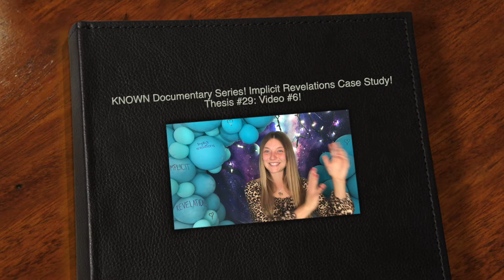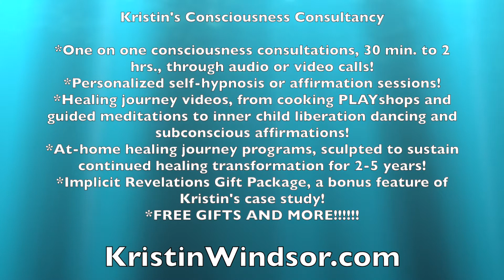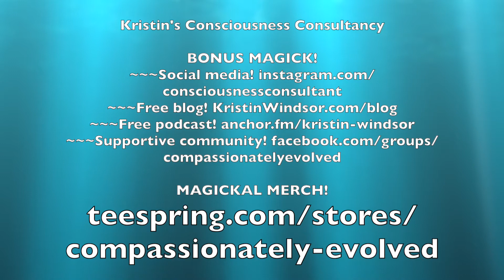Introductory HOOKS and Concluding OUTTAKES for Thesis #29, Video #6~Sneak Peek into Mega MAGiiiCKS!!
Implicit Revelations: INTRO and OUTRO for Part 6 of Thesis #29!

✨Thesis Statement #29✨
The Implicit Revelations Case Study
By Kristin Windsor, Consciousness Consultant

~When consciousness teaches the brain and body to socially engage with itself, the process of healing internal attachments indirectly reconstructs all memory data throughout the entire neurobiological social engagement system and reprograms brain-body regulation.

✨Thesis #29 Insights✨

~Through consistent application of this idea, memories gradually achieve profound states of integration without directly working with any specific memories!

—Neural CONTENT improves while neural CONNECTIVITY expands throughout explicit and implicit memories, neural data from each year of life, and implicit intel stored in relation with every role of the neurobiological social engagement system!!!

—This transforms automated navigation of self and life, including how the unconscious body-mind FEELS (implicit emotional memories) and MOVES (implicit procedural memories).

—Through neural integration, far beyond awareness (~99.08% of inner realities unfold beyond conscious knowledge), infinite aspects of consciousness are welcomed home to each other and a brand new present moment. [Referencing thesis #12 and #24.]

[Other theses discuss WHY neural integration matters and HOW implicit memories affect personal experience.]

~When consciousness teaches the brain and body to socially engage with itself, the process of healing internal attachments indirectly reprograms regulatory protocols throughout brain-body systems, including the endocrine system and autonomic nervous system.

—Among the potential benefits of these transformed regulatory protocols include: brain hemispheric connectivity, forebrain and hindbrain connectivity, circadian rhythms (affecting quantity and quality of sleep), mind-body connectivity, effective sensations of hunger and appetite, hormone and neurotransmitter regulation (including feel-good oxytocin release!!), communication and connectivity within and throughout all systems (including somatic, enteric, autonomic, central nervous systems; endocrine, respiratory, digestive systems), oxygen intake and flows, brain wave regulation, body temperature and circulation, sensory processing, memory processing (i.e., short-term/working memory in the immediate moment and translations of new experiences into long-term memories), and cranial nerve functionality. (NOTE! The specificity and extent of each particular regulatory benefit is not concretely measurable at this time.)

—Through the Implicit Revelations Case Study, research shows that the endocrine system, autonomic nervous system, and memory processing experience the strongest benefits from consistent application of thesis #29.

~How can consciousness teach the brain and body to socially engage with itself while nurturing internal attachments?

—A powerful application of this idea is to continuously cultivate distinction and connection between specific aspects of consciousness. (For example, distinction and connection between the observational self and the experiential self; or distinction and connection between the inner life partner, or present-day adult, and the inner child, or childhood self-aspects.)

—For maximum benefits, self-essence internally fulfills ROLES within the neurobiological social engagement system and NEEDS throughout four distinct attachment systems while teaching the brain and body to socially engage with itself.

✨Merchandise (clothes, mugs, bags, and MORE!!)

✨Comprehensive library of Kristin's personal healing journey AND in-depth case study work from 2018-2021 @

✨HEALING LIBERATION and INFINITE MOMENTS OF HAPPILY EVER AFTER AWAIT YOU!

~Kristin Windsor
(and her Loving Awareness,
Inner Life Partner,
Inner Best Friend,
and Inner Child[ren])